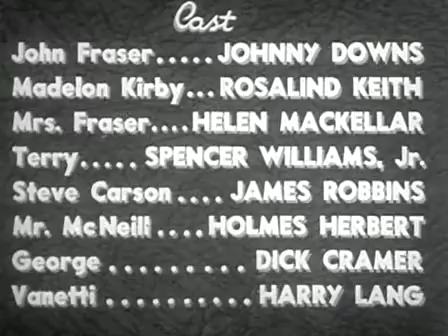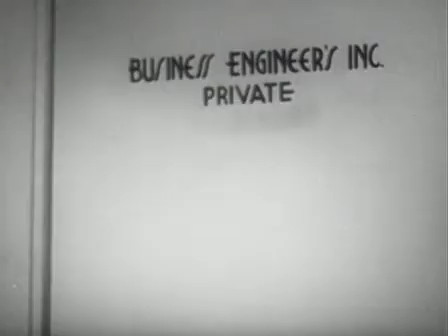Bad Boy 1939 | Drama Crime | Full Movie Starring Johnny Downs, Rosalind Keith, Helen MacKellar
Johnny Fraser (Johnny Downs) leaves his mother (Helen MacKellar) in their small home town and sets out for the big city. He obtains a job with a large firm of architects. Steve Carson (Archie Robbins), a fellow employee, is constantly flaunting the money he has won at the race track. Johnny also bets the races, but loses heavily and takes some of the firm's money to cover his losses. Steve also introduces Johnny to Madelon Kirby (Rosalind Keith), a gold-digging night club singer. When the firm's boss, McNeil (Holmes Herbert), learns that Johnny has embezzled some money, he fires him and has him jailed. Johnny's mother comes to the aid of her son, but he can not find work when he is released. Through Steve Carson, Johnny becomes the head of a shady firm, Business Engineers, and is making a lot of money. Madelon enters the scene again and she and Johnny are married, and he is unaware that Steve is not only double-crossing him in the business but with Madelon also.

Bad Boy is a 1939 American film directed by Herbert Meyer written by Richard C. Kahn, edited by Roy Luby produced by gateway production, John H. Greenhalgh Jr. Cinematographer and music by Paul Marquardt. Bad Boy was released on 10 July 1939. The film is also known as Perilous Journey in the United Kingdom.

Cast

Johnny Downs as John Fraser
Rosalind Keith as Madelon Kirby
Helen MacKellar as Mrs. Fraser
Spencer Williams as Terry
Archie Robbins as Steve Carson
Holmes Herbert as Mr. McNeil
Richard Cramer as George
Harry E. Lang as Vanetti
Crane Whitley as Henchman